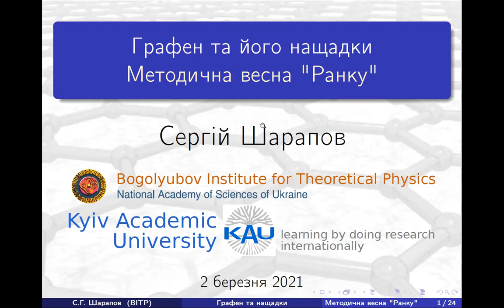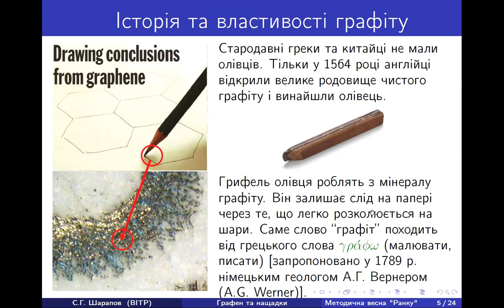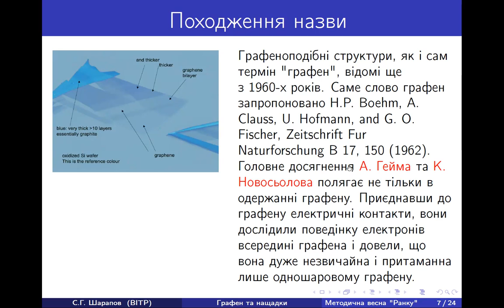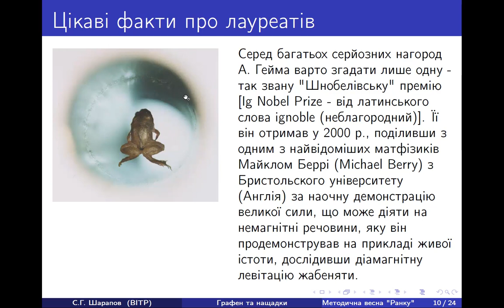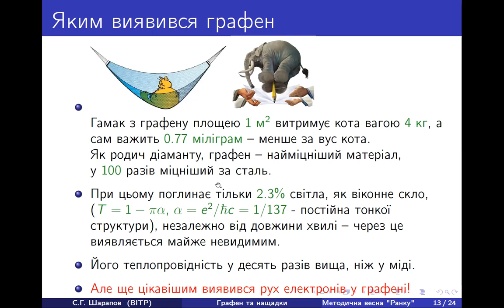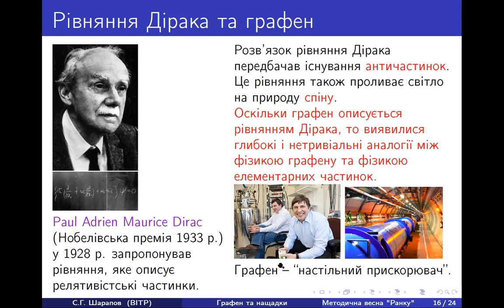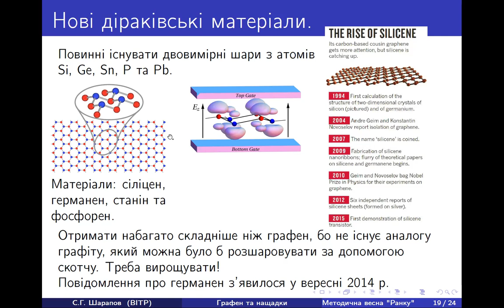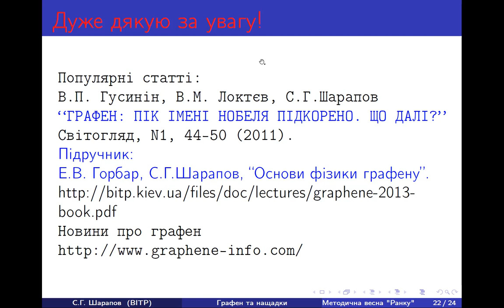Графен та його нащадки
Шарапов Сергій Геннадійович, доктор фізико-математичних наук, Інститут теоретичної фізики ім. М.М. Боголюбова Національної академії наук України